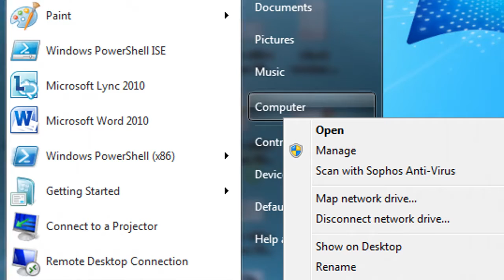Formal Methods Computer